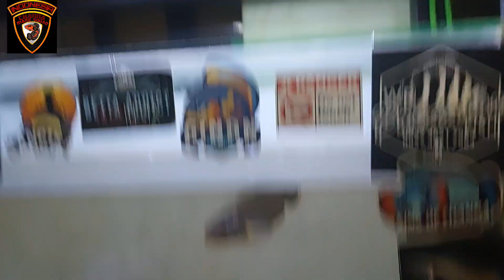Update channa maru borneo calon batik , ys treatment full kapsul‼️